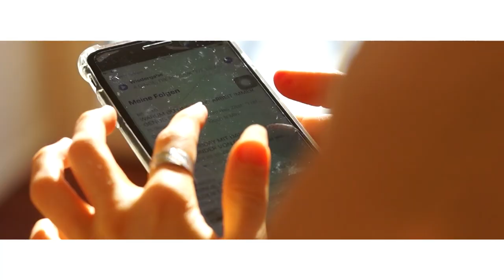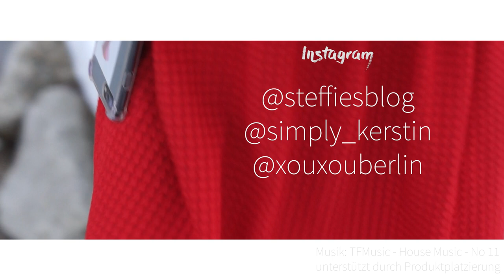LOOKBOOK x Phone Necklace XouXou *with my sister*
PHONE NECKLACE / KEEP YOUR HANDS FREE - XOUXOU / LOOKBOOK

OUTFIT DETAILS:

Outfit 1 a)
Overall: Bershka
Earrings: Dior Tribales
Sneakers: Gucci Flashtrek
- GREEN CAMOUFLAGE NECKLACE:

Outfit 1 b)
Turtleneck: and other Stories
Skirt: Uran Outfitters
- GLOW NECKLACE

Outfit 2 a)
Lace Blouse: heirloom
White Jeans: Topshop JONI High Waisted
Coat: heirloom

Outfit 2 b)
Jeans Shirt: Secondhand, Onimos Augsburg

Outfit 3 a)
Red Dress: H&M
Combat Boots: White Platform Boots Bronx

Outfit 3 b)
White Shirt: Marc o' Polo
Jeans: Mango
Black Shoes: Platform Boots Vagabond

About the Smartphone necklace:
"The Smartphone Necklace is the case for all cases. The long cord necklace is connected to a transparent silicon hard case for your Smartphone. It grants easy access and guarantees to never miss the perfect moment to snap photos, take quick notes or answer calls without having to dig through your bag. No more leaving your phone on tables in restaurants or cafes. And the best thing: No more cracked screens, because you dropped your phone.

The Smartphone Necklace is the perfect add on for those with busy schedules, in charge of coordinating and organizing. Or, if your job requires to keep your hands free but your phone close at the same time. It’s also great if you want to take nothing but your phone with you. To secure the perfect fit you can adjust the length and decide whether to wear the necklace in front or cross body."

Phone Necklace
- GREEN CAMOUFLAGE NECKLACE:

x Stefanie

Q&A
Name: Stefanie
Kamera: Sony a65
Schneideprogramm: Premiere Pro